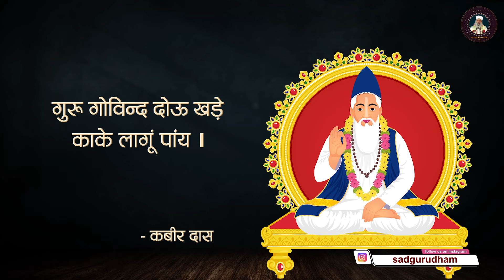गुरु और भगवान में कौन बड़ा है ? क्या BY Product हैं भगवान ? Swami Krishnanand Ji Maharaj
Descripton—
गुरु और भगवान की श्रेष्ठता को लेकर हमारे समाज में आज भी तमाम तरह की बातें की जाती है... कोई अपने गुरु को श्रेष्ठ बताता है तो कोई अपने परमात्मा को... सद्गुरु स्वामी कृष्णानंद जी महाराज कबीर दास के कुछ दोहे के जरिए गुरु और परमात्मा के बीच अंतर को समझाते हुए गुरु की महानता को लेकर कहते हैं... गोविंद BY PRODUCT है... क्योंकि गुरु के बिना गोविंद का मिलना किसी काम का नहीं हो सकता..